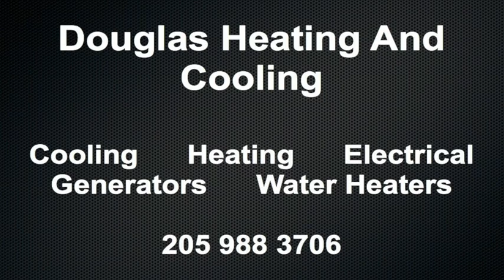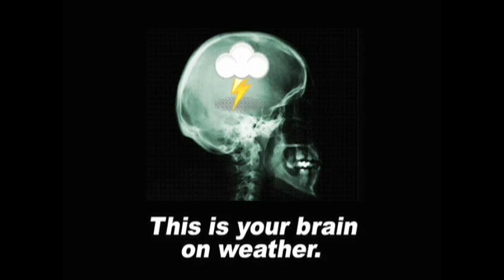January 12 Weather Xtreme Video - Morning Edition